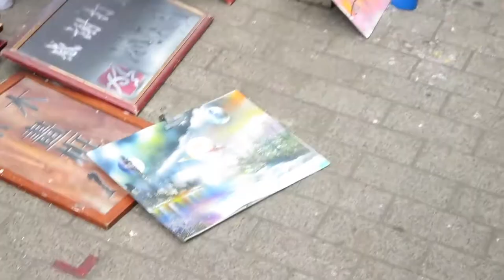The most impressive street art from around the world